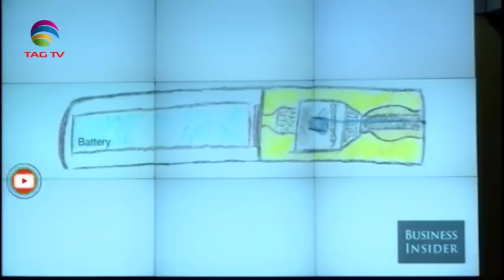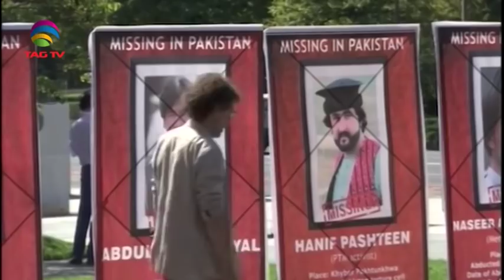South Asia Newsline News Bulletin 18 September, 2019 - TAG TV Super Prime Time